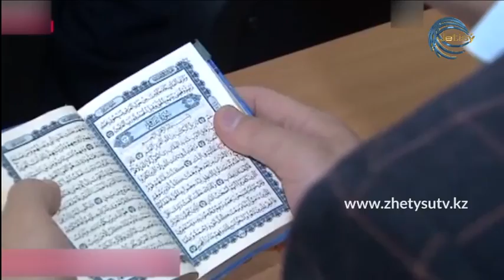БҮГІН - АРДАҚ ОРАЗБАЕВ. КАРАНТИН КЕЗІНДЕГІ ОРАЗА АЙЫ (21.04.20)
Ардақ Оразбаев - ҚМДБ Талдықорған өңірі бойынша өкіл имамы